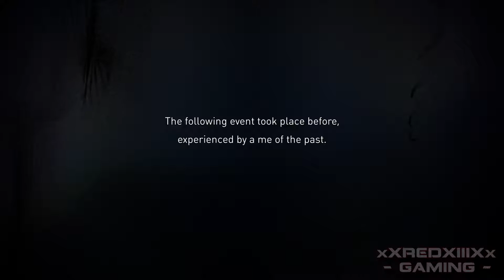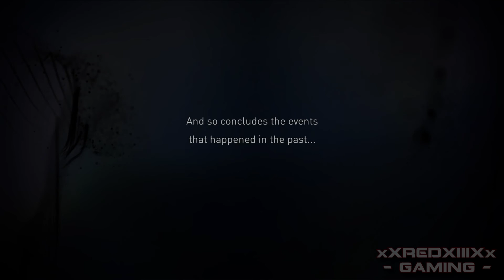Gravity Rush 2 | 12 - An Author's Discreet Charm [Side] [PS4]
Gravity Rush 2 | Gravity Daze 2

The long awaited sequel to Gravity Rush is here join Kat on her new adventure.
Where will Kat end up? watch the series to find out!

Game - Gravity Rush 2 | Gravity Daze 2 - Japan Studio | Havok